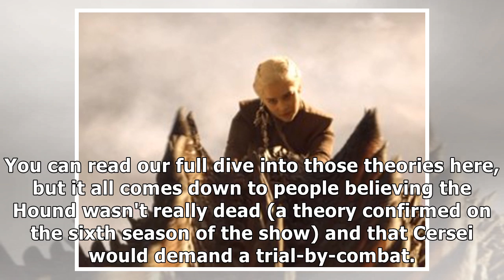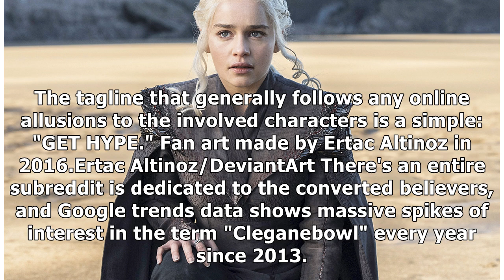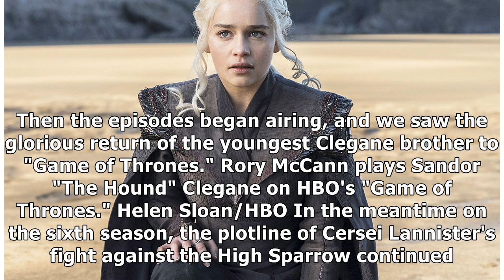One of the most-hyped theories in 'Game of Thrones' history finally happened with a surprisingly ...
One of the most-hyped theories in 'Game of Thrones' history finally happened with a surprisingly poignant twist